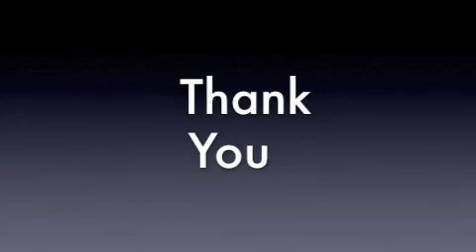How to electrify a grape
Grapes Go Boom!!!